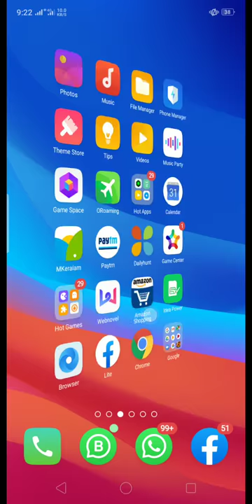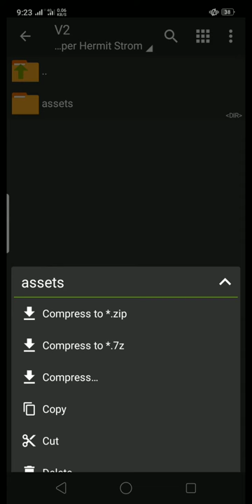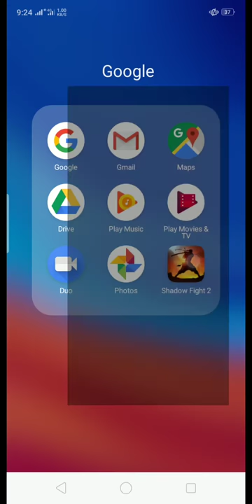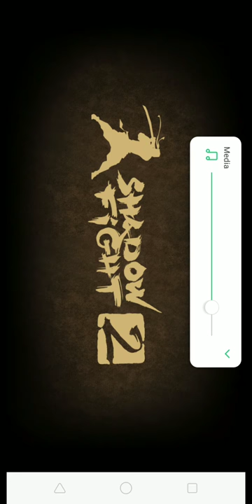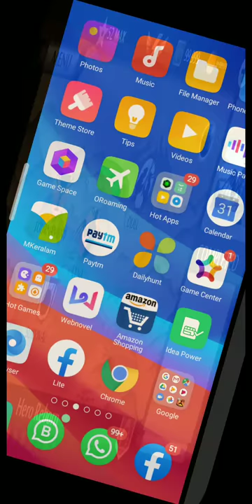How to download sf2 hack harmit superpaver only 348mb😲😯 download link description